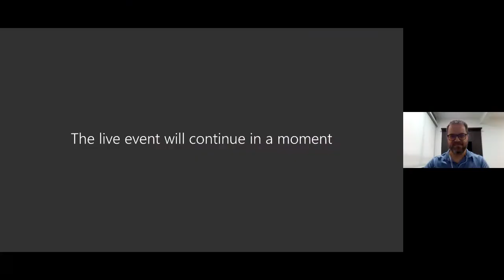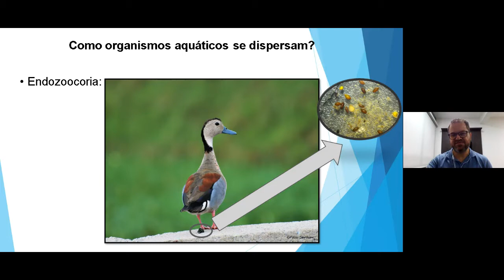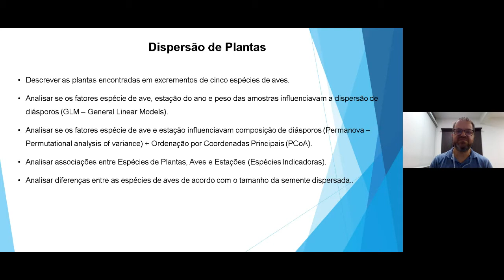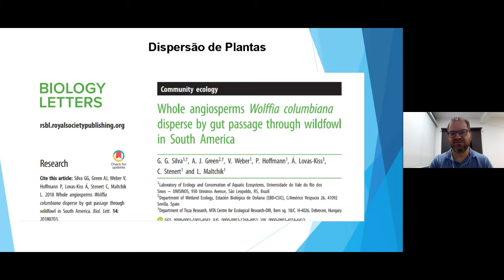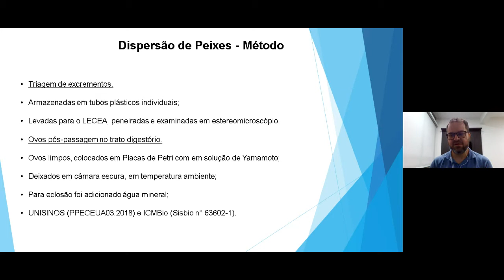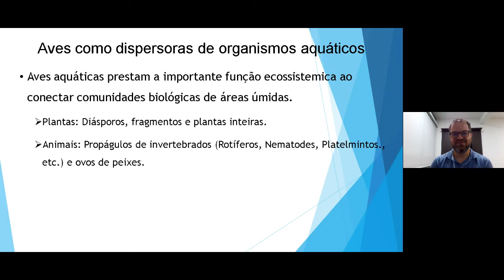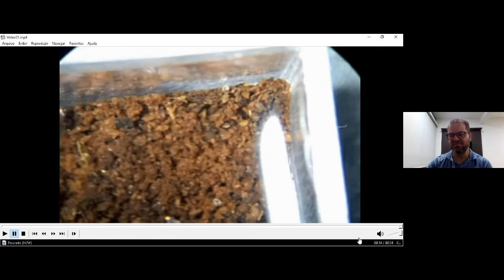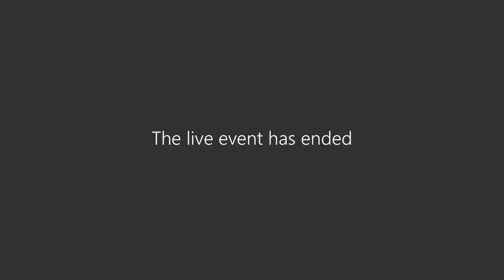Aves aquáticas como agentes de dispersão de organismos entre ecossistemas aquáticos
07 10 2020   Seminário do PPG em Biologia UNISINOS
Palestrante: Giliandro Silva - UNISINOS